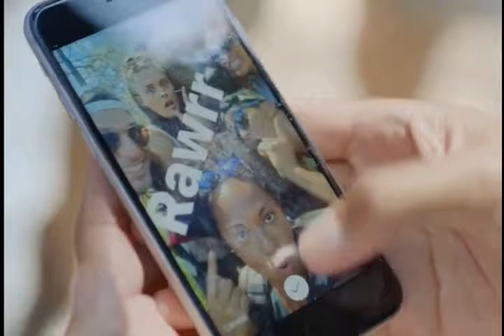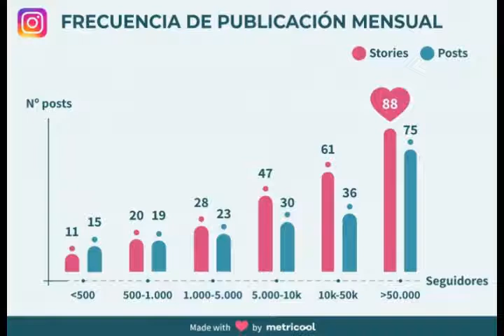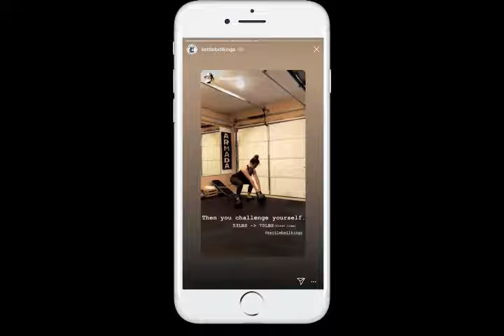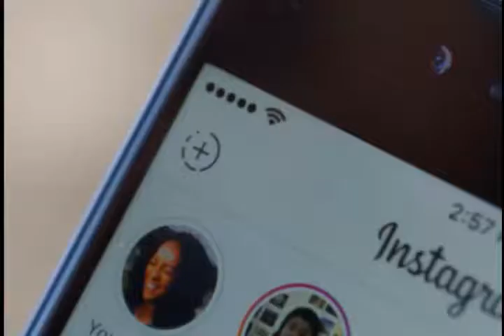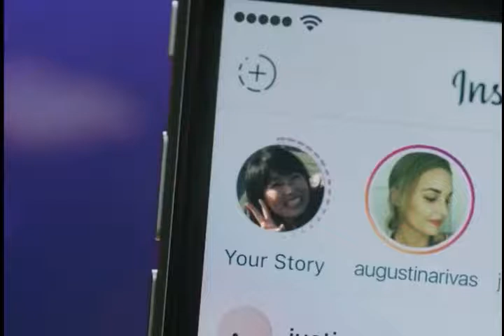🔴 Stories o Posts en Instagram ?¿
Vemos segun el informe de Metricool que funciona mejor según la estadística, las stories o los posts  ? ? Cuantas veces hay que postear para producir un buen alcance y participación ?